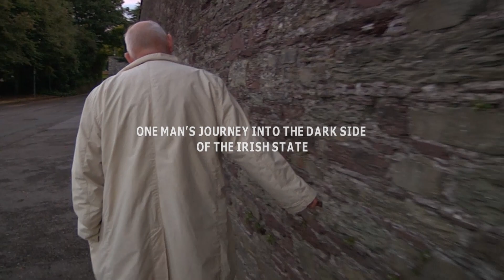Kraj bez Boga (Land Without God) - trailer | 16. Millennium Docs Against Gravity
Kraj bez Boga
(Land Without God)
Irlandia / Ireland, 2019, 74 min.
Reżyseria / Directed by: Gerard Mannix Flynn, Lotta Petronella, Maedhbh McMahon

Wybrane festiwale i nagrody / Selected festivals and awards: 2018 – IDFA Amsterdam / IDFA Amsterdam, 2019 – MFF Dublin / Dublin IFF

W niezwykle intymnym portrecie reżyser i pisarz Gerard Mannix Flynn przedstawia  członków swojej rodziny, którzy doznali przemocy ze strony przedstawicieli irlandzkich władz kościelnych i państwowych na przestrzeni ostatnich 40 lat. Jego bliscy opowiadają o przeżyciach z dzieciństwa, kiedy zostali zabrani z rodzinnego domu i uwięzieni w domach dziecka lub zakładach prowadzonych przez Kościół. Reżim był tu bezlitosny: dzieci pracowały na roli od świtu do zmierzchu, były źle ubrane i na wpół zagłodzone. Film koncentruje się na wpływie, jaki wywarła przemoc na ich życie.

An intimate portrait of a family coming to terms with decades of institutional abuse and the impact it has had and is still having on their lives. The film examines the legacy of Institutional abuse by the Irish Church and State over the last century.